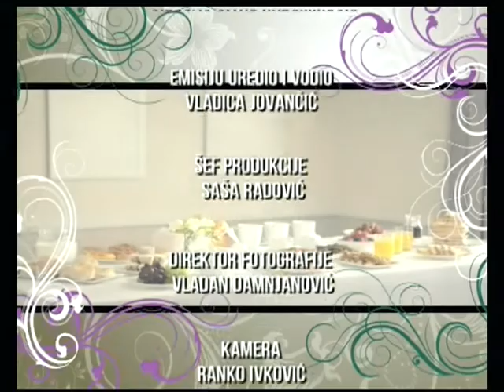FD Teodora - gostovanje u Jutarnjem programu NTV